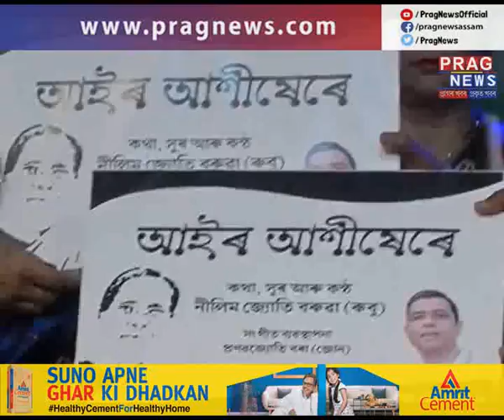Anima Choudhury honored with the prestigious Bhunu Baruah Memorial Award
The prestigious Bhunu Baruah Memorial Award was presented to honor the legendary singer Anima Choudhury at Khanapara. Watch the full clip to know more.